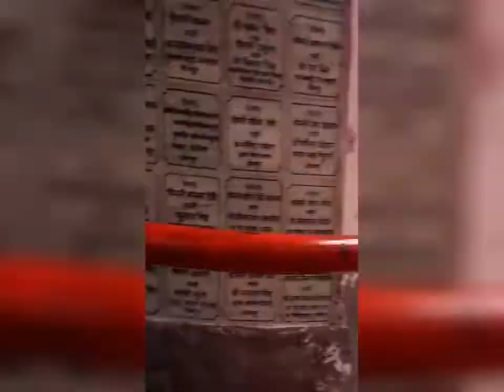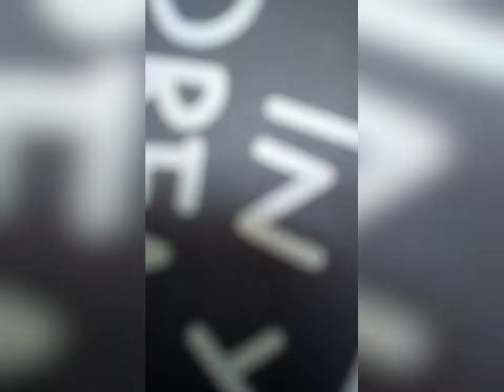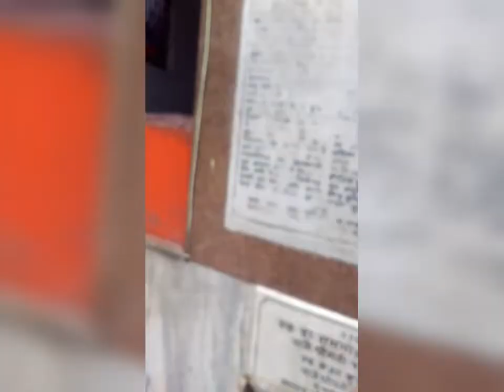मैहर माता मंदिरजौनपुर#jaymataji jaunpurUP.maihardevi devibhajan darsan#vlog#atharvjaiswaloffical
मैहर माता मंदिरजौनपुर#jaymataji jaunpurUP.maihardevi devibhajan darsan#vlog#atharvjaiswaloffical माता मंदिर
 जौनपुर मैहर माता मंदिर
maihar mata मंदिर उत्तर प्रदेश जौनपुर
jaunpur maihar mata mandir
maihar mata mandir jaunpur video